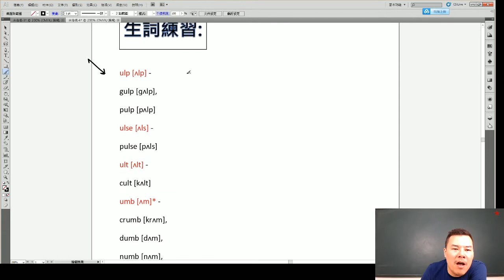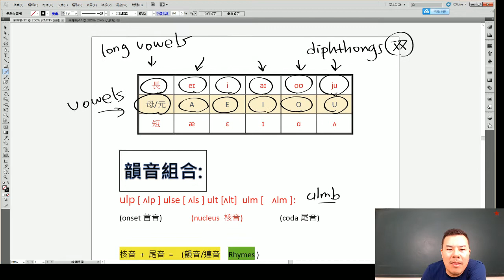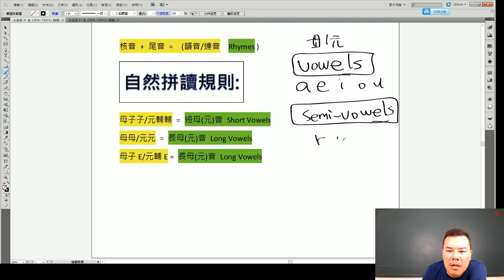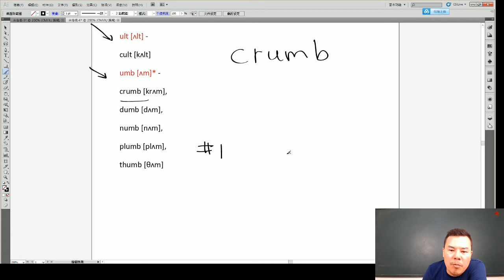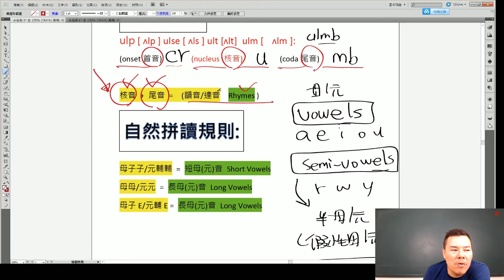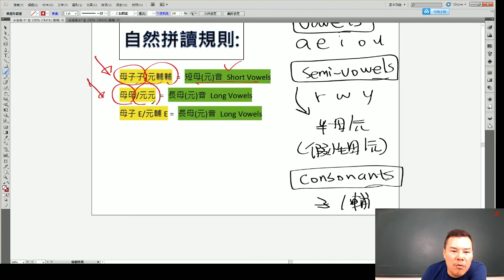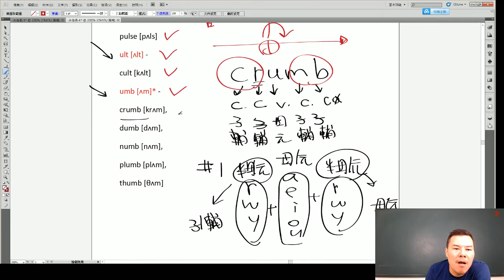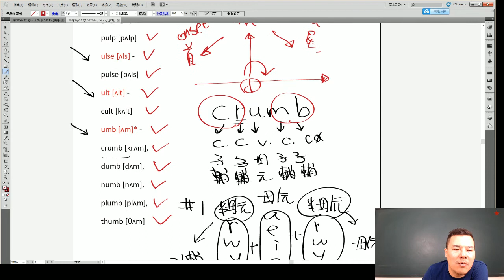丁宗同美語 : -ulp, ulse, ult, ulm 韻音組合 (自然發音、國際音標、韻音講解)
🔠 韻音/連音 組合【 -ulp, ulse, ult, ulm 】Rhyme sets 🔠

ulp [ʌlp] ‐ gulp [ɡʌlp], pulp [pʌlp]
ulse [ʌls] ‐ pulse [pʌls]
ult [ʌlt] ‐ cult [kʌlt]

wechat: davidting88
Line: davidting88